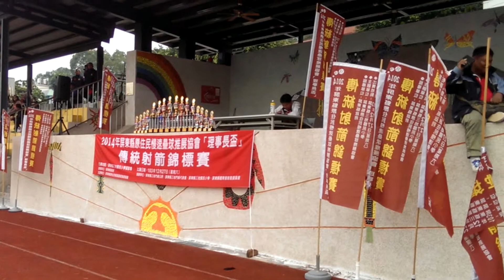2014.12.27 屏東縣原住民傳統射箭錦標賽，女子組團體決賽